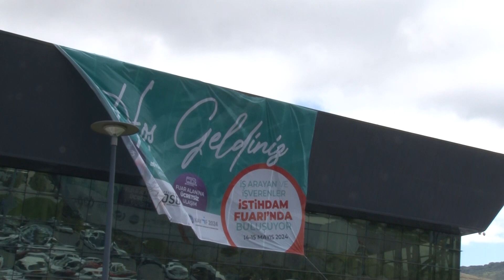KAYSERİ VALİ YARDIMCISI ŞEMSETTİN ERKAYA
KAYSERİ İSTİHDAM FUARI-OSB 2024